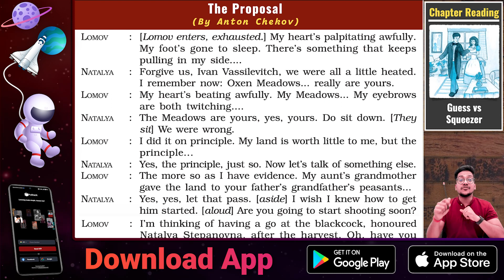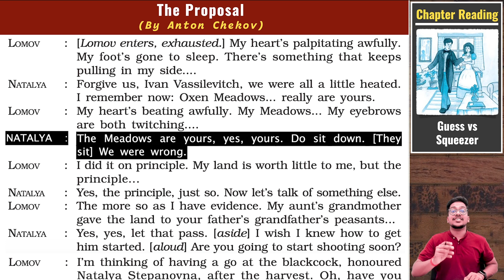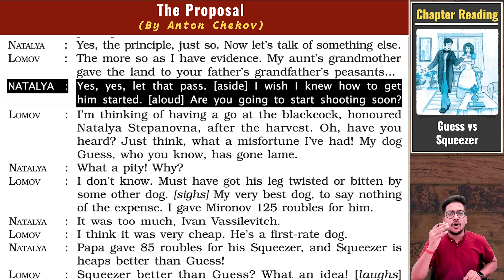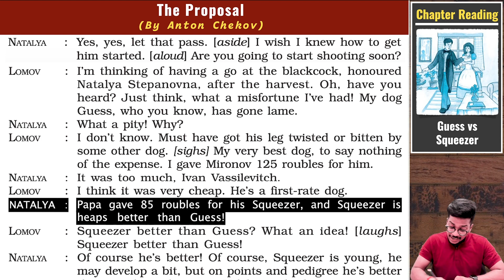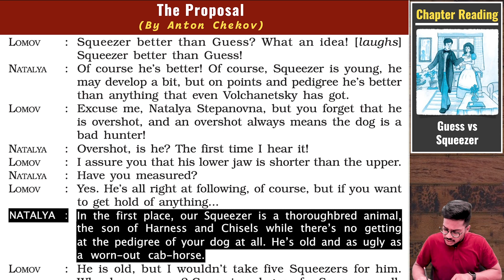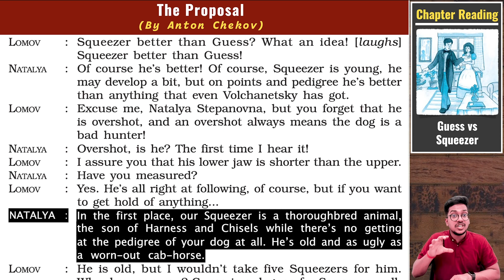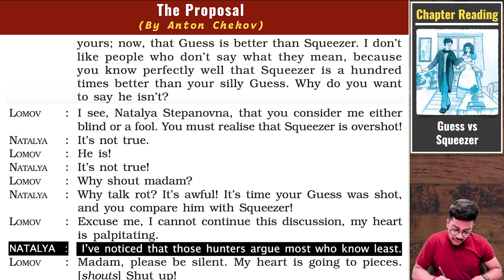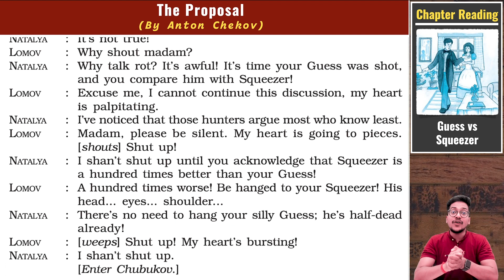Guess vs Squeezer | The Proposal | Chapter 11 - First Flight | Class 10 | PuStack